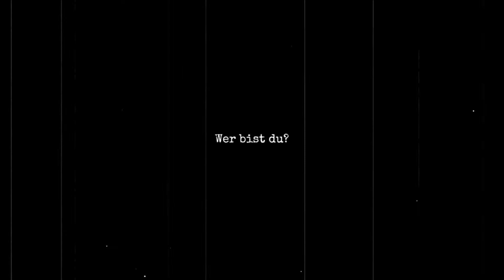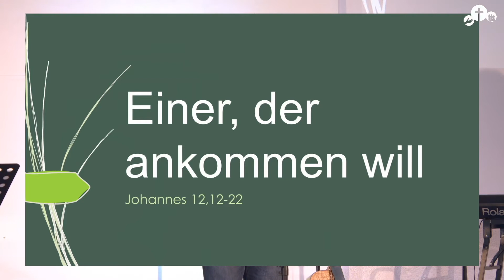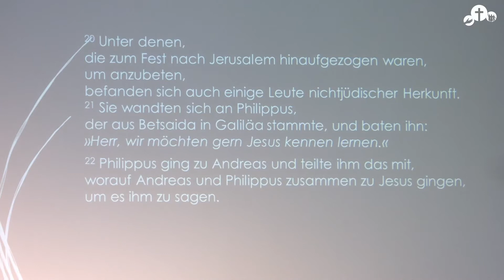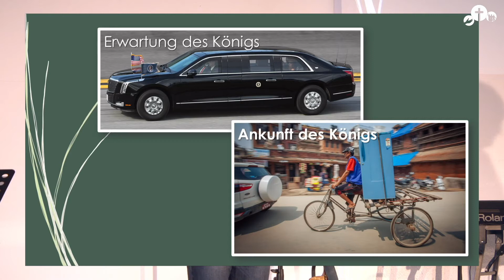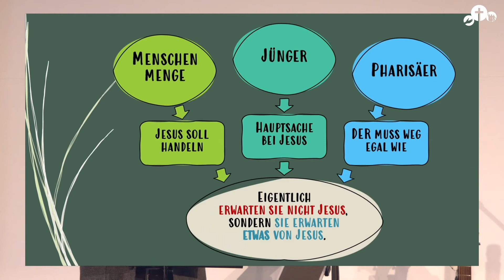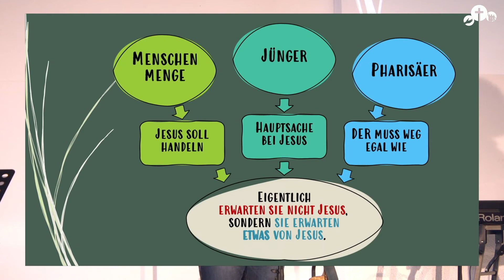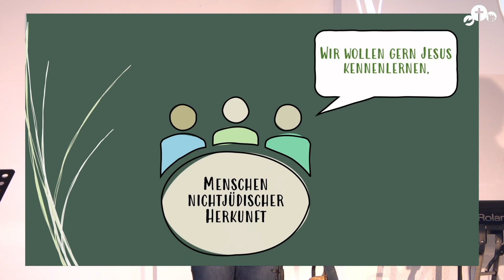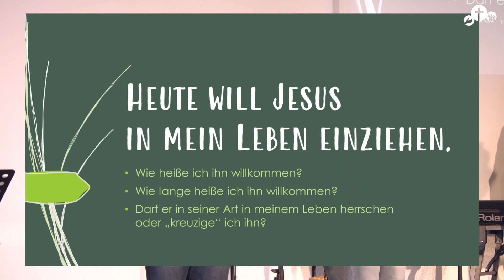"Einer, der erwartet wird - Einzug Jesu in Jerusalem - Predigt vom 10.04.2022 - Andreas Neef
Jesus Christus ist die Mitte des christlichen Glaubens. Wer sich auf IHN einlässt, wird ein anderer Mensch. Jesus ist besonders, kraftvoll, faszinierend, gewinnend, voll Liebe für jeden.
Er behauptet von sich, der Sohn Gottes zu sein. Er sei gekommen, uns Menschen mit Gott in Kontakt zu bringen. Dafür würde er sein Leben investieren. Im wahrsten Sinn des Wortes! Die Predigtreihe „Ich bin´s“! geht auf Spurensuche im Johannesevangelium.
Wir wollen entdecken, warum Jesus unser Schicksal ist.

UNSERE THEMEN:
- 20. März: Einer, der es wert ist
- 27. März: Einer, der dient
- 03. April: Einer, der kam, sah und liebte!
- 10. April: Einer, der erwartet wird (Palmsonntag)
- 14. April: Einer, der die Seele entlastet (Gründonnerstag, 19:30h)
- 17. April: Einer, der innovativ Neues bringt (Ostersonntag)

Wir sind eine lebendige und aktive Freikirche, die im Raum Friedrichshafen ein Leuchtturm der Liebe Gottes ist.

Wir inspirieren mit unseren Angeboten und Gruppen zu einem Glauben mitten im Alltag. Mit zeitgemäß gestalteten Gottesdiensten, anschaulichen Predigten und engagiertem Lobpreis laden wir zu einer Beziehung mit Jesus Christus ein

Im Netzwerk von jungen Familien finden Kinder und Jugendliche ein Zuhause und werden für die Nachfolge von Jesus Christus gestärkt.

Menschen aller Generationen und internationaler Herkunft gestalten mit ihren vielfältigen Begabungen und Ressourcen unsere wachsende Gemeinschaft.

Achtung: Anmeldung erforderlich! Begrenzte Kapazität!
Telefonische Anmeldung über das Gemeindebüro möglich.

Whatsapp Verteiler (Bitte Kontakt ins Adressbuch hinzufügen um Nachrichten zu empfangen)